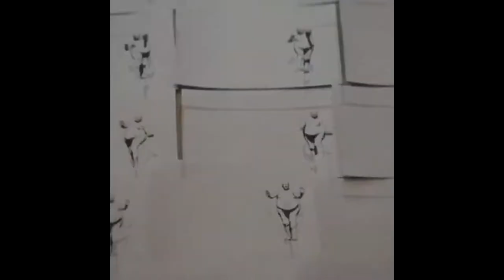Lizard Breathing Underwater